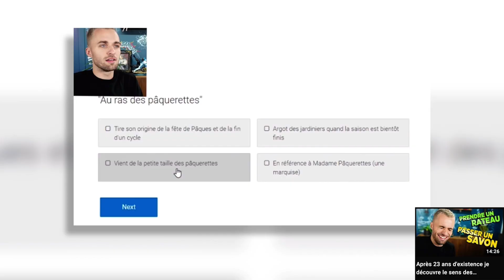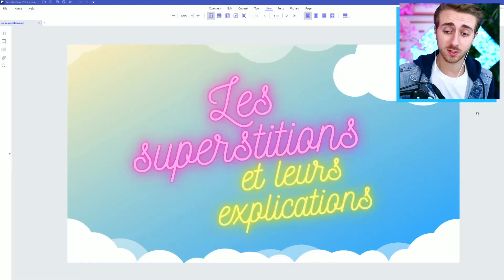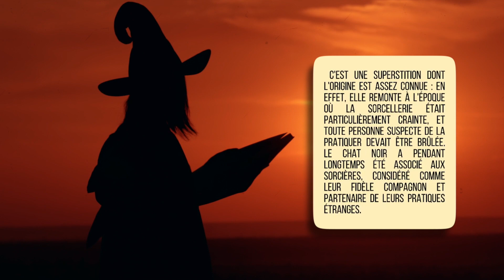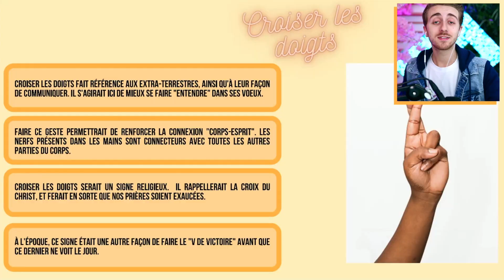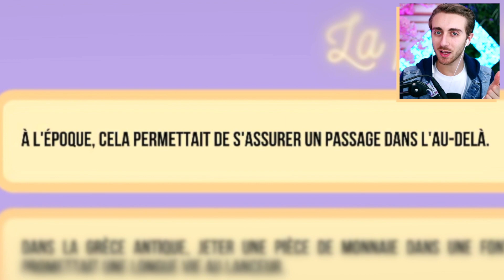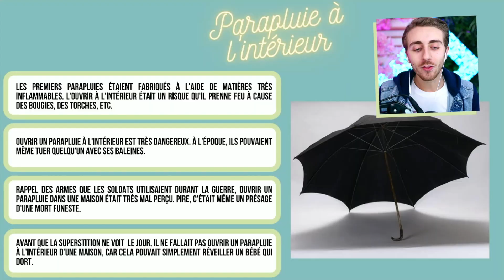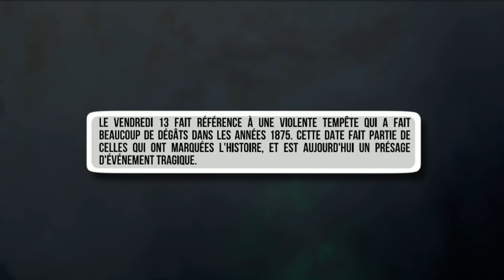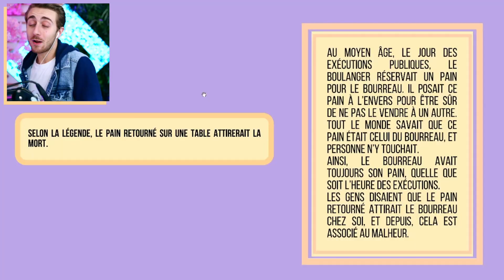J’savais pas pourquoi briser un miroir ça porte malheur (et bah c’est chaud)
Ouvrir un parapluie a l'intérieur, croiser un chat noir, on découvre pourquoi tout ça porte malheur ! Et c'est tendu mdr
Si vous voulez découvrir le tome de The Promised Neverland c’est